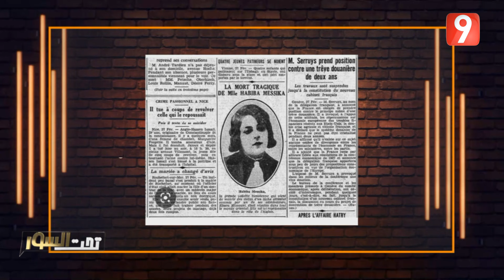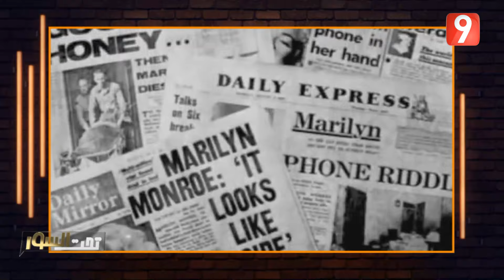تحت السور - الحلقة 05 الجزء الثالث